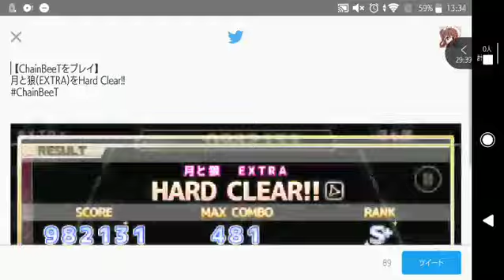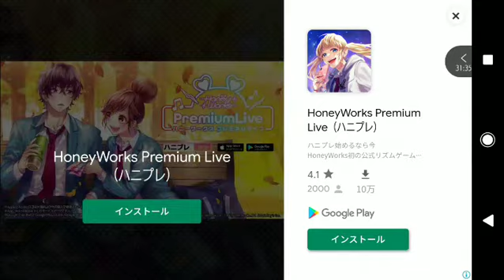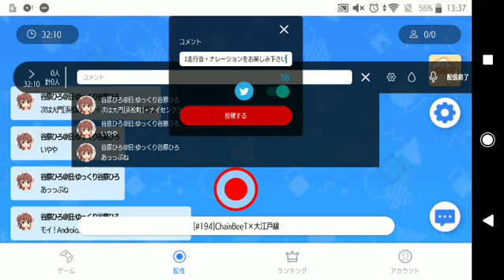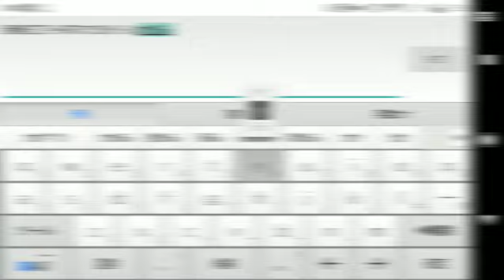[ツイキャス] 谷原ひろのツイキャス2020#194前編 (2020.12.05)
谷原ひろのツイキャス2020#194前編 (その他のゲーム)
日時: 2020/12/05

00:01 - [#194]ChainBeeT×大江戸線